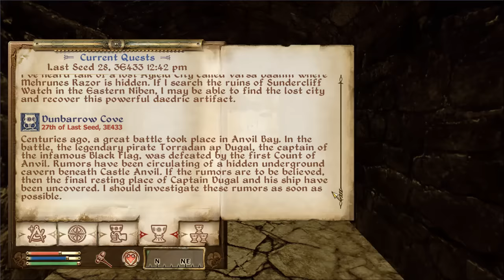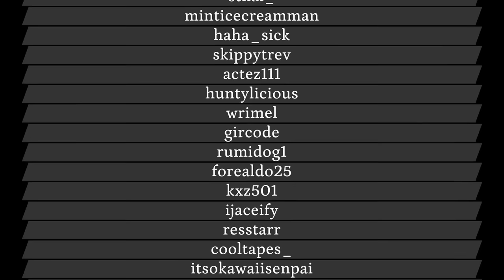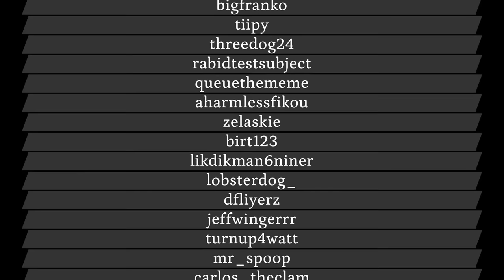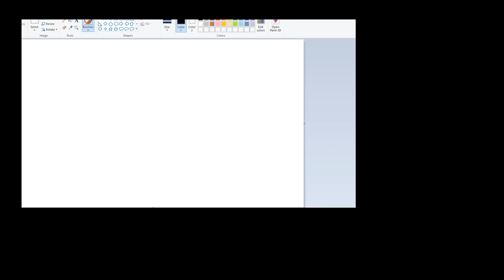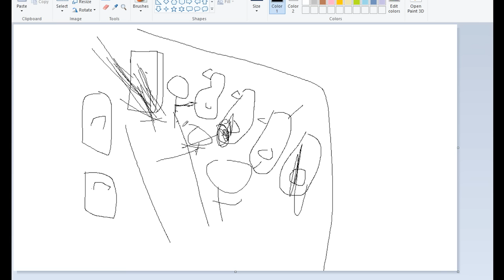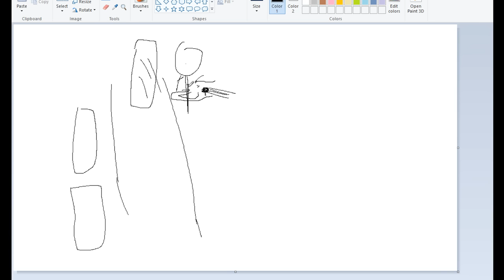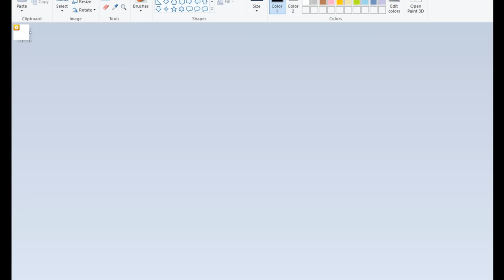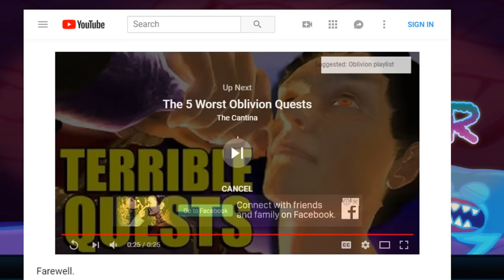Jerma Streams - The Elder Scrolls IV: Oblivion (Part 1)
Jerma archived The Elder Scrolls IV: Oblivion (The original title of this stream was "Oblivious", and was originally streamed/recorded on September 17th, 2018)